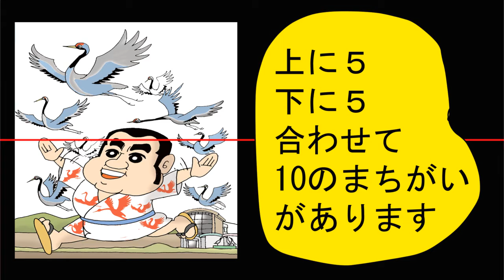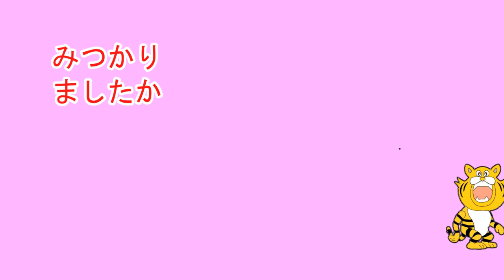【まちがい探し】難問 10のまちがいさがしです【脳トレ】日本最大のツルの渡来地 出水市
日本最大のツルの渡来地である出水には、毎年10月中旬から12月頃にかけて、1万羽を超えるツルが越冬のためシベリアから渡来し、3月頃まで滞留します。
その渡来数と種類の多さは日本一と言われており、「鹿児島県のツル及びその渡来地」として国の特別天然記念物にも指定されています。
その数の多さに驚くことはもちろん、ツルたちが優雅に羽を広げて大空を羽ばたく姿は、他では決して見ることのできない、出水の冬の風物詩です。（鹿児島県出水市観光ポータルサイトHPより）

難しいレベルのイラスト間違い探しです！毎日の頭の体操やレクリエーション、集中力向上に役立てていただければと思います！

◆超難問！マンガまちがいさがし  について
YouTubeでは…
　発想力や知識が身につく問題や老化防止に役立つコンテンツです
　最近のニュースや話題のスターをモチーフにクイズを制作しています
　取り上げたい題材やイラストに対するご要望などがありましたらお気軽にカキコ　してください
TWITTERでは…
　新作の紹介をしながら、近況などもお伝えしています。ぜひお立ちよりください！

◆今回のまちがいさがし作品のモチーフ紹介
★BIGBOSSが中居正広に「国歌斉唱」要請⁉　布袋が「ギター弾く」　中居悲鳴！

脳の老化防止に効果のある「マンガまちがいさがし」です。ニュースな話題をモチーフにマンガを制作しました。頭の体操に是非挑戦してみてね！